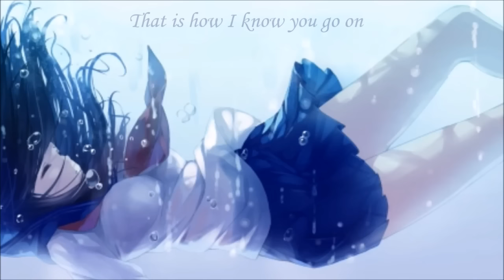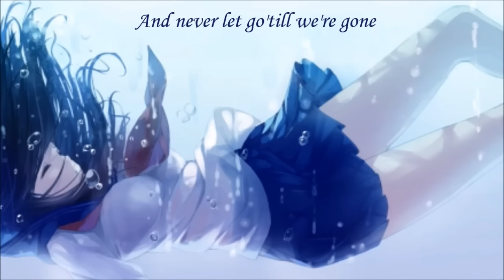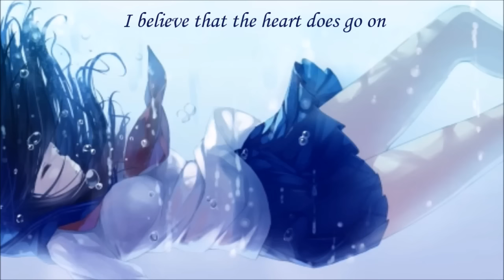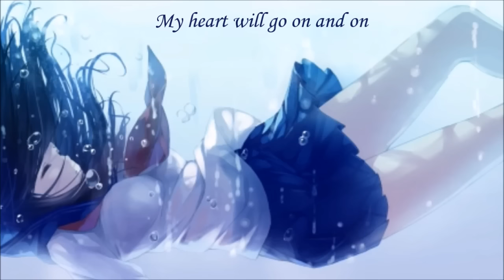[Nightcore] My Heart Will Go On ~Lyrics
Song: My Heart Will Go On (Titanic) by James Horner & Celine Dion

I do not own the picture or the song.